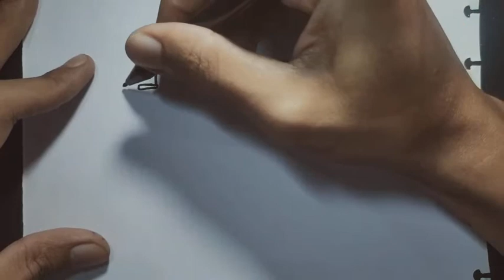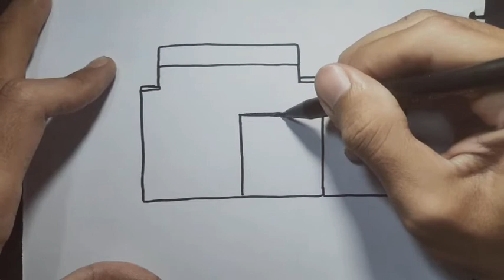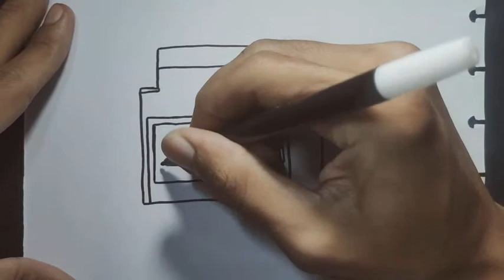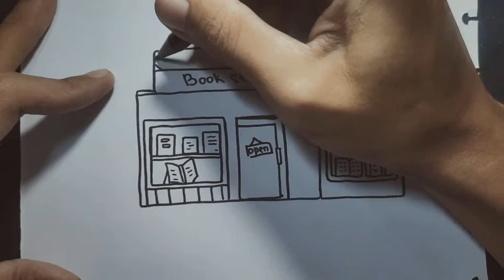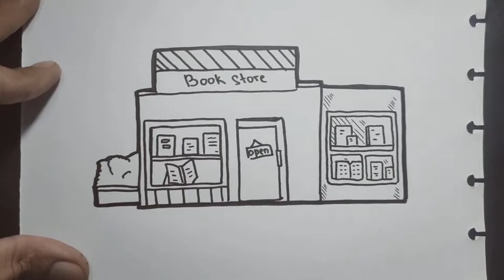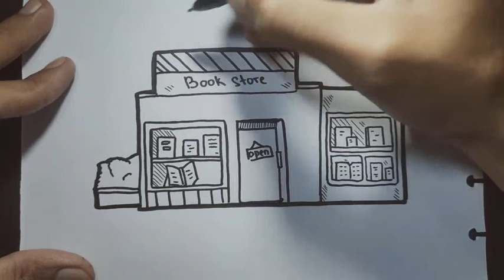HOW TO DRAW BOOKSTORE QUICK SKETCH | EASY DRAWING FOR KIDS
Hey everyone!!
Welcome to Ahsana Drawing Tutorial Channel.

In this video, we will show you how to draw quick sketch Various kind of shop step by step with easy drawing tutorial for all ages.